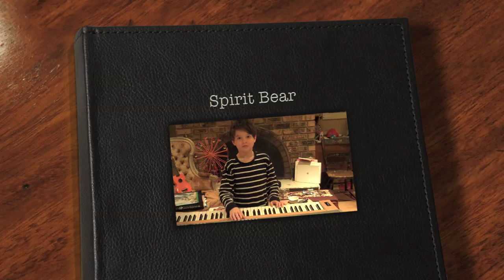Spirit Bear (Music & Lyrics by 8 year old Thomas McIlwraith)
Spirit Bear Music & Lyrics